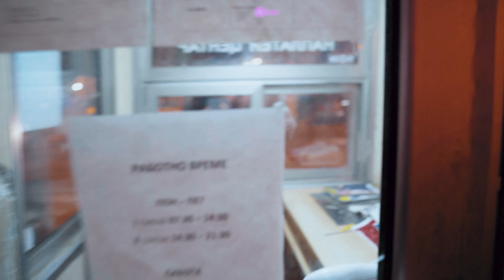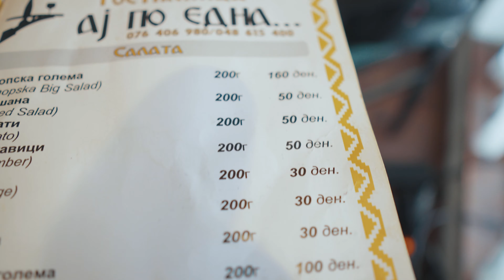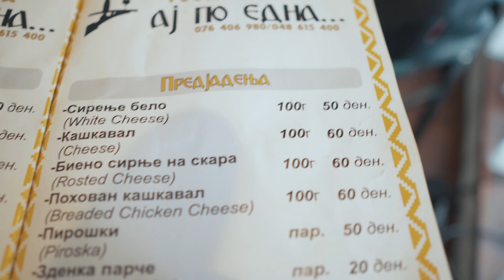NAJTAŃSZE JEDZENIE NA BAŁKANACH? 🥘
DAWAJ W ŚWIAT (dawniej: z dala od domu) kontynuuje swoją podróż po Macedonii. Tym razem lądujemy nad jeziorem Dojran, które mocno nas rozczarowało, jedziemy nad epickie Marmurowe Jezioro oraz zaliczamy nasz pierwszy podczas tej podróży trekking na górę Kozjak. W filmie przewinie się również temat budżetowego jedzenia, bo jak się okazuje w Macedonii można naprawdę tanio i dobrze zjeść!

📢 SUBSRYBUJ!